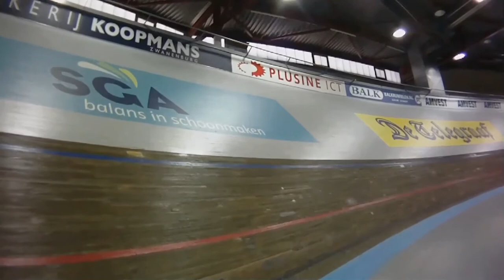Baanclinic met ASML in het velodrome te Amsterdam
Met juf Carolien, 25 maart 2012